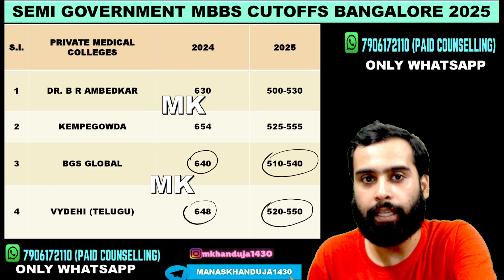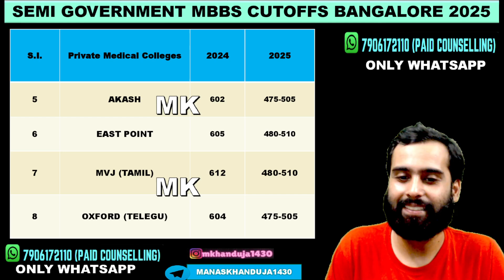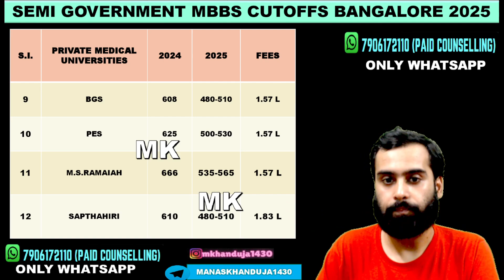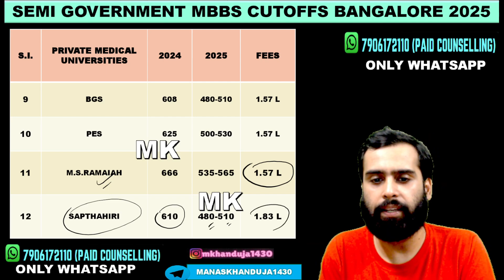NEET UG 2025 KARNATAKA | SEMI GOVERNMENT MBBS SEAT BANGALORE 1.5 LAKH FEES MEDICAL COLLEGES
NEET UG 2025 SEMI GOVERNMENT MBBS SEATS IN PRIVATE MEDICAL COLLEGES OF BANGALORE | MBBS EXPECTED CUTOFFS 1.5 LAKH FEES MBBS BANGALORE | MANAS KHANDUJA | PAID COUNSELLING: 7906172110 (WhatsApp) ; Instagram: mkhanduja1430
NEET UG 2025 CUTOFFS MBBS
KARNATAKA MBBS CUTOFFS 2025
KARNATAKA NEET UG 2025 CUTOFFS
SEMI GOVERNMENT MBBS SEATS KARNATAKA
SEMI GOVERNMENT MBBS SEATS BANAGALORE
1.5 LAKH FEES MBBS SEATS
1.5 LAKH FEES MEDICAL COLLEGES
KEA NEET UG  MBBS SEATS CUTOFFS
LOW FEES MBBS KARNATAKA
BANGALORE PRIVATE MEDICAL COLLEGES
PRIVATE MEDICAL COLLEGES BANGALORE
GOVERNMENT SEATS IN PRIVATE MEDICAL COLLEGE
MS RAMAIAH BANGALORE CUTOFFS
VYDEHI BANGALORE
KEMPEGOWDA MEDICAL COLLEGE BANGALORE
MBBS CUTOFFS PRIVATE MEDICAL COLLEGES BANGALORE
NEET UG CUTOFFS MBBS KARNATAKA
NEET UG PRIVATE MEDICAL COLLEGES CUTOFFS
TOP MEDICAL COLLEGES IN BANGALORE CUTOFFS
MBBS IN KARNATAKA CUTOFFS
MBBS BANGALORE